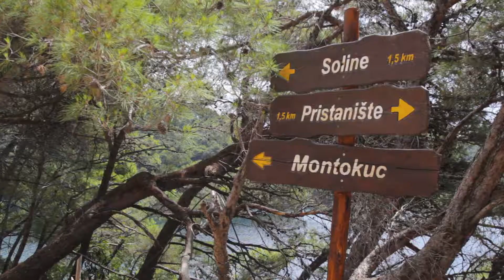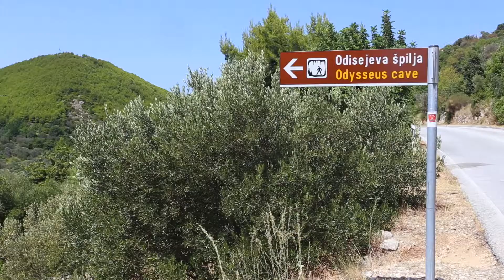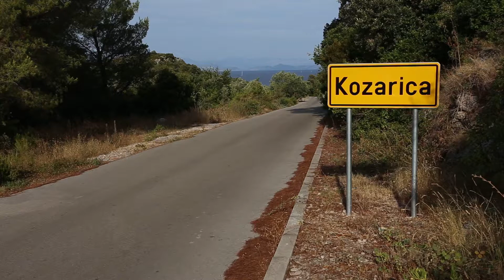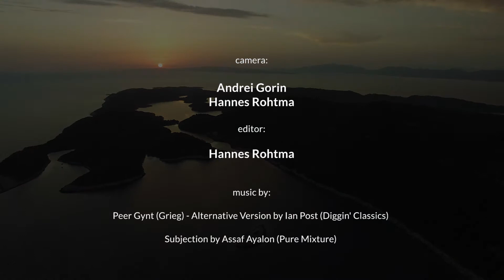Flight across green island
An overview of the island of Mljet, consisting mainly of drone shots